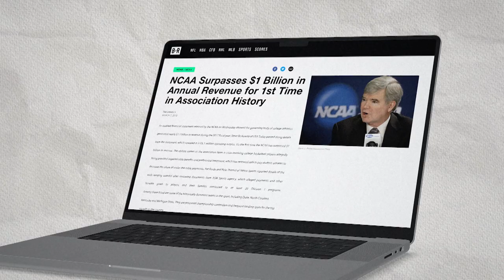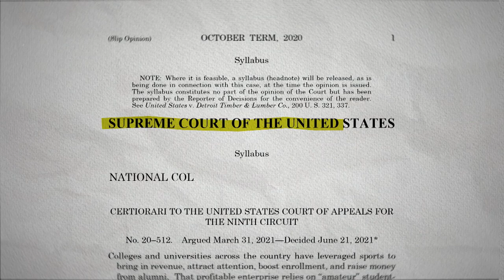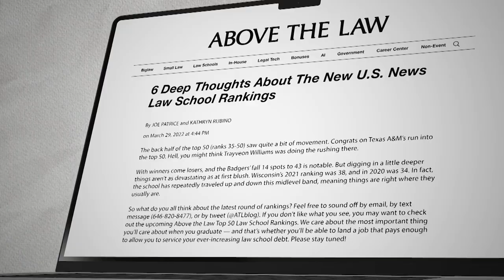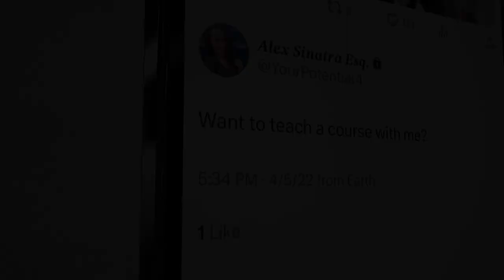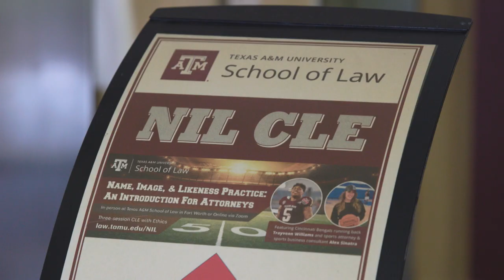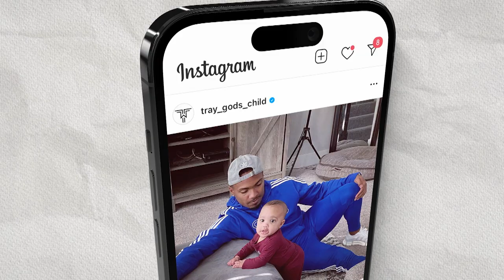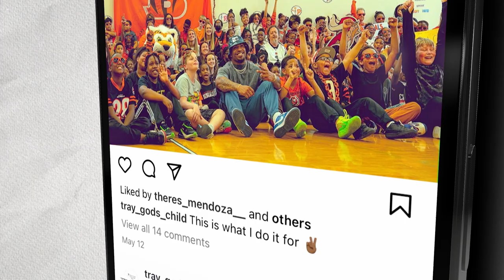More Than an Athlete: Professor Trayveon Williams Joins Texas A&M Law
We join the Texas A&M School of Law in Fort Worth, where legendary running back and Aggie alumn, Trayveon Williams, is helping teach a course on one of the most fascinating new policies by the NCAA: N.I.L.